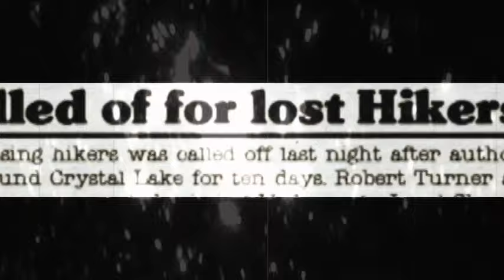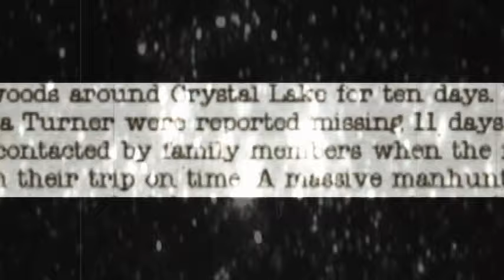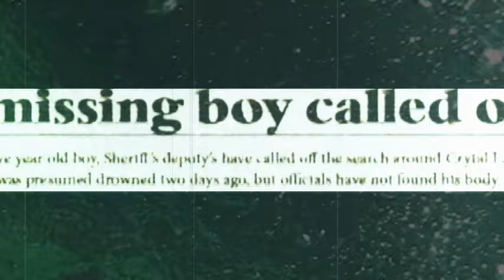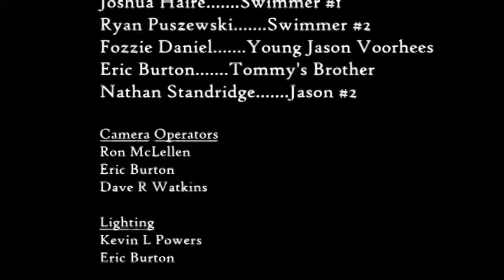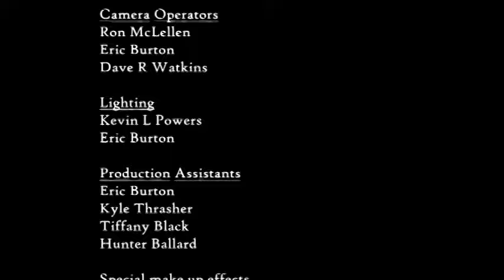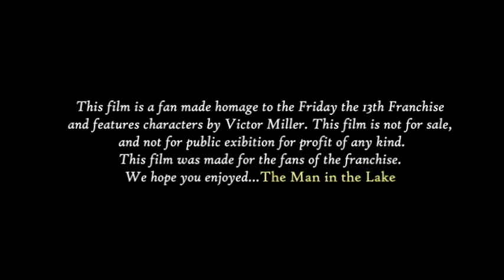THE MAN IN THE LAKE Friday the 13th fan film Jason Voorhees curse Halloween horror